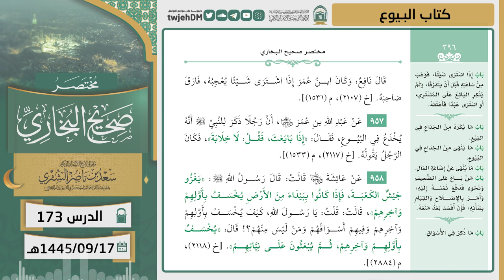173 ( مختصر صحيح البخاري كتاب البيوع ) أ.د سعد الشثري | 17-9-1445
01:17  كتاب البيوع | ( حديث 952 )
16:56  كتاب البيوع | ( حديث 953 )
18:56  كتاب البيوع | ( حديث 954 )
22:29  كتاب البيوع | ( حديث 955 )
28:16  كتاب البيوع | ( حديث 956 )